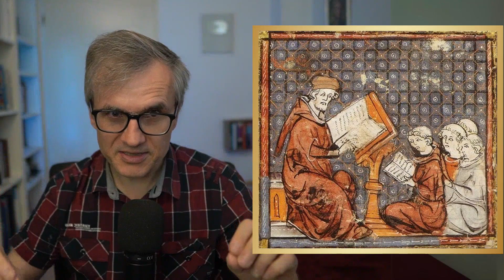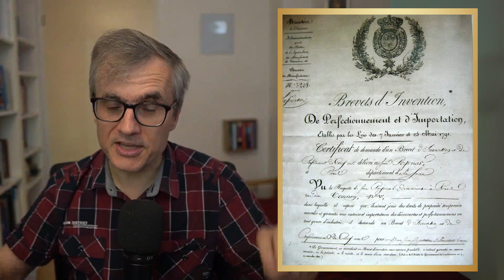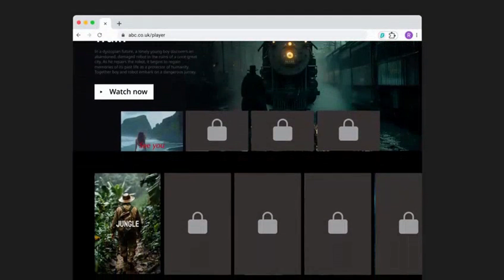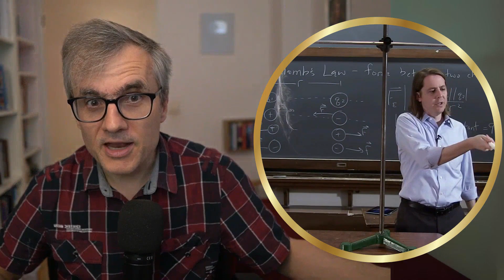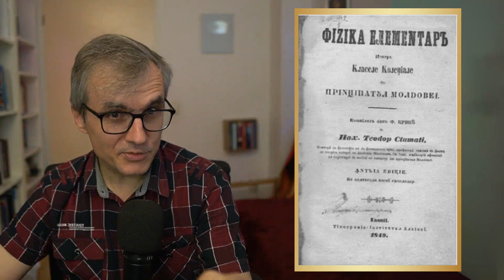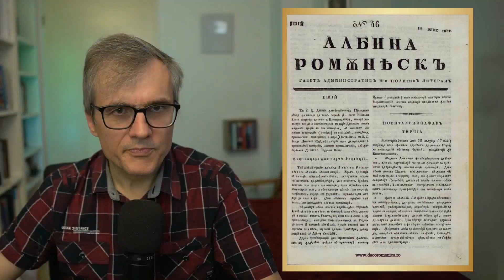Geniile uitate ale României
Obține 4 luni adiționale pentru abonamentul Surfshark, la un preț de neegalat!
00:00:00 - Începuturile
00:01:42 - Manase Eliade
00:03:33 - Gheorghe Lazăr şi Petrache Poenaru
00:06:22 - Alexe Marin
00:07:58 - Teodor Stamati

stiinta fizica science tehnologie technology cristianpresura ad algoritm:"În România, fizica a fost inițial predată în greacă, fiind influențată de fostul Bizanț. Academia Domnească de la Sfântul Sava (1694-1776) a fost un important centru educațional. Aici, Sevastos Kyminitis, invitat de Constantin Brâncoveanu, a predat fizica ca parte a filozofiei naturale, promovând filosofia neoaristotelică a lui Teofil Coridaleu.

Manase Eliade, primul profesor exclusiv de fizică în România, a fost trimis să studieze în Italia și Grecia, aducând aparate precum mașina pneumatică și cea electrostatică, care au revoluționat studiul fizicii. Printre alți profesori importanți se numără Rigas Velestinlis și Nichifor Theotokis, acesta scriind „Elemente de fizică” inspirat de Descartes și Newton. Veniamin din Lesbos a propus teoria „pantachekineton”, explicând gravitația printr-un fluid eteric. Constantin Vardalahos a accentuat fizica experimentală, influențat de Benjamin Franklin.

În 1818, Gheorghe Lazăr a fost primul care a predat fizica în limba română, promovând utilizarea limbii naționale pentru științe. Discipolul său, Petrache Poenaru, a brevetat stiloul și a reformat învățământul, dotând Școala de la Sfântul Sava cu manuale și aparate de fizică. În perioada revoluției pașoptiste, echipamentele științifice au fost distruse, simbolizând schimbările vremurilor.

Alexe Marin a popularizat fizica prin abordări practice, cum ar fi explicarea mecanicii folosind unelte țărănești. El a scris manuale și a studiat la Paris, sub îndrumarea lui Gay-Lussac și Urbain Le Verrier. În 1849, Teodor Stamati a publicat primul manual de fizică în limba română, „Fizica elementară”, și un dicționar tehnic pentru termeni specifici, contribuind la dezvoltarea terminologiei românești.

Astfel, educația în fizică din România a fost marcată de personalități care au combinat tradiția, inovația și predarea accesibilă."